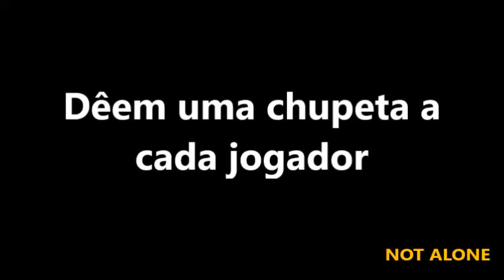Rui Santos: Jogadores mimados e amuados do SLB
No espaço semanal da SIC, o jornalista chama aos jogadores do SL Benfica de meninos mimados, amuados e que lhe dêem uma chupeta.